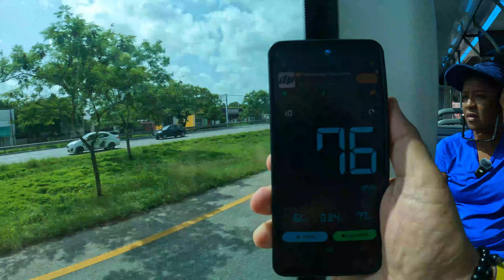QUE HACER EN KANASIN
Siempre habiamos querido turistear en el municipio "mas peligroso" de Yucatán.
Estamos hablando de KANASÍN, es un municipio que esta junto a Mérida solamente nos separa el periferico, siendo ya practicamente parte de Mérida solamente que con su propia administración.

Recuerda que todos los domingos subimos video a las 6pm hora del centro de México.

Recuerda tambien que si deseas invertir en el estado de Yucatán puedes seguirnos en nuestro CANAL INMOBILIARIO: AV INMUEBLES YUCATAN
Gracias por tu confianza!